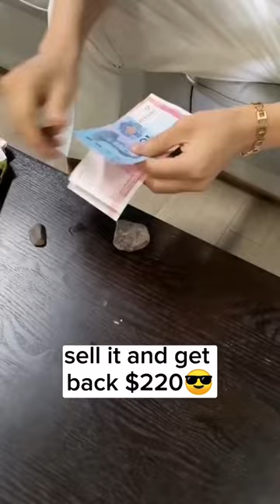why i always buy rock!?gemstone